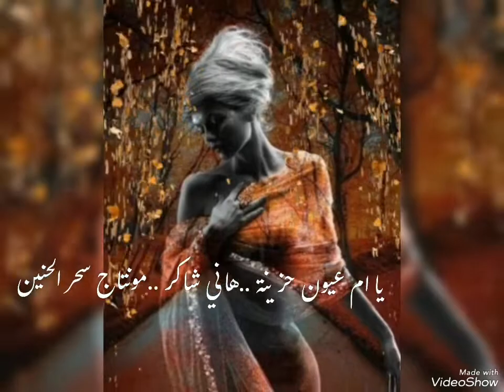يا ام العيون حزينة ..هاني شاكر..مع تحياتي Sahar al haniyn